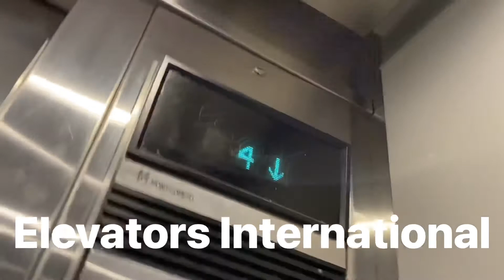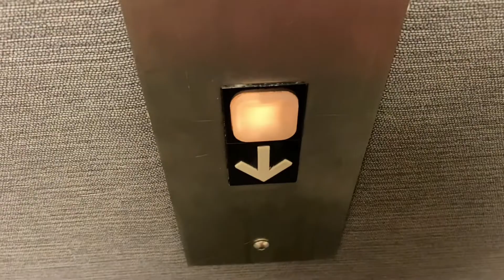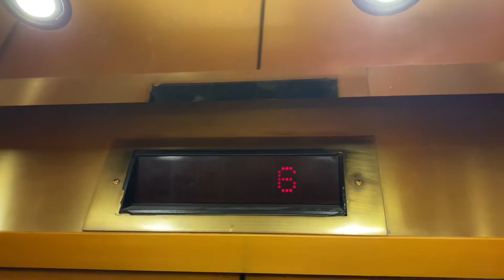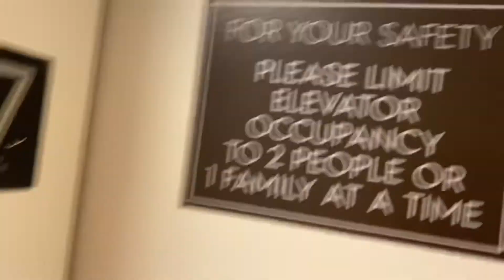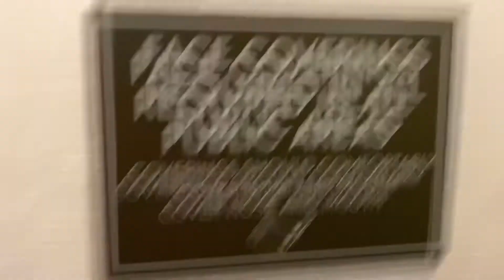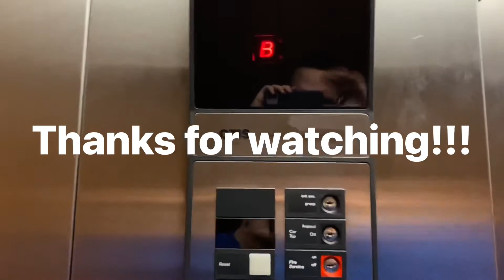Dover Traction Elevators @ Marriott Suites, Downers Grove, IL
Nice Dover elevators